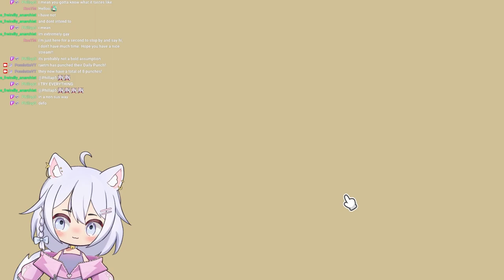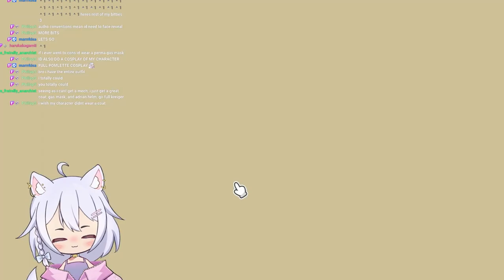STORY OF SEASONS: A Wonderful Life Let's Play | First Time Full Playthrough Part 2